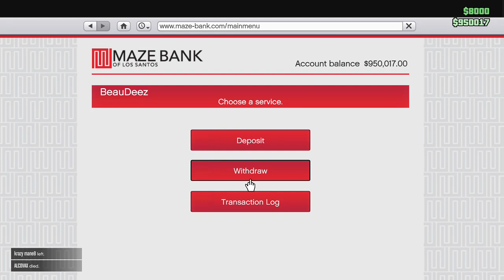DELUXO MADNESS - Sexiest GTA5 Female Created By Beau DeSilva